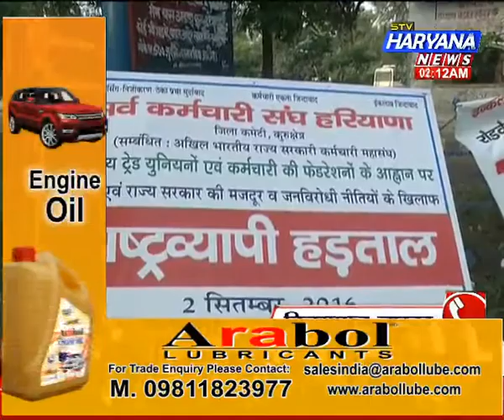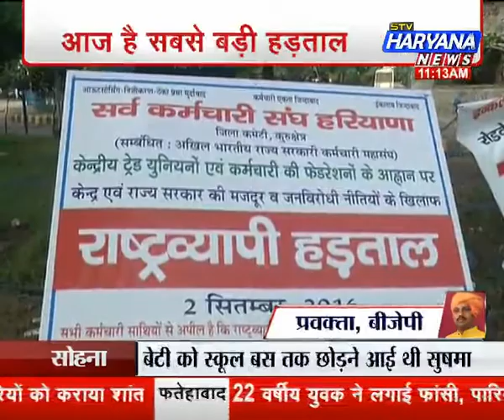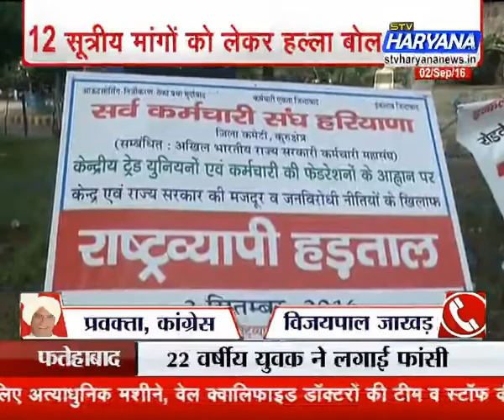stv Haryana News, Special@11 (02.09.16) 42 साल में सबसे बड़ी हड़ताल